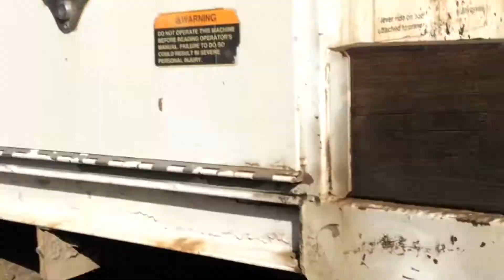Processing logs part 5